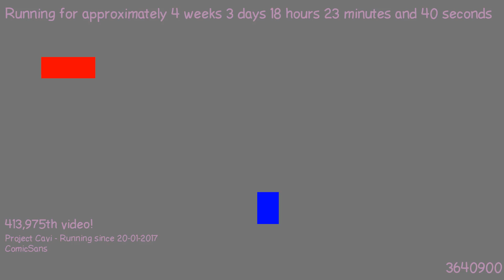1487694477 - Webdriver Cavi - O